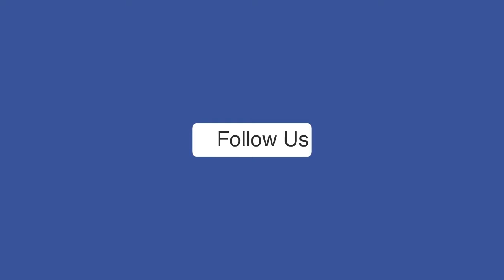क्या IND-PAK बीच फिर खेले जाएंगे क्रिकेट मैच? पाकिस्तान में जयशंकर से क्या हुई बात? । SCO Summit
भारत के विदेश मंत्री एस जयशंकर के द्वारा पाकिस्तान में आयोजित एससीओ समिट में हिस्सा लिया गया था। इस बैठक में दौरान उनकी पाक के पीएम शाहबाज शरीफ और पाक विदेश मंत्री इशाक डाक से भी बातचीत हुई। गौरतलब है कि पीएम शाहबाज शरीफ के द्वारा जब डिनर का आयोजन किया गया था तो तकरीबन 5-7 मिनट के लिए यह बातचीत हुई और इसमें दोनों देशों के बीच में फिर से क्रिकेट सीरीज को लेकर चर्चा हुई। मीडिया रिपोर्ट में बताया गया कि भारत ने क्रिकेट की बहाली को लेकर चर्चा पर सहमति जताई है। हालांकि इसको लेकर BCCI या पीसीबी की ओर से कोई बयान नहीं आया है।